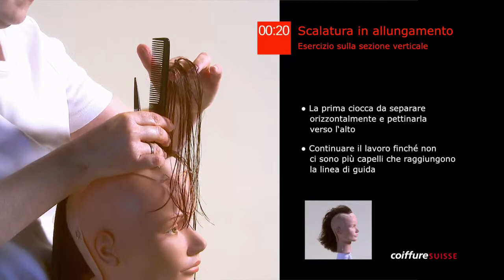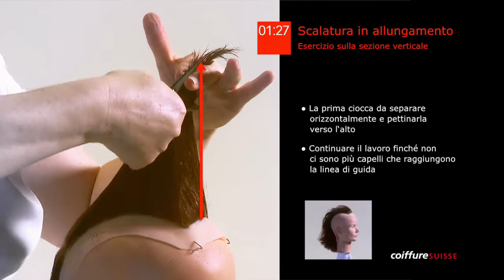31. Scalatura in allungamento sulla sezione verticale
Video Step by Steps per i corsi interaziendali (ci)
Nei cI impari le tecniche di base del mestiere di parrucchiere. Puoi esercitarle ed approfondirle nel salone dove svolgi il tirocinio. Per renderti le cose piu' facili abbiamo creato un video Step by Steps relativo alle singole tecniche. Potrai leggere le istruzioni anche nel classificatore AHA parrucchiera / parrucchiere con diploma. Puoi guardare le singole sequenze online oppure le puoi scaricare sul tuo computer o sul tuo Smartphone. Puoi naturalmente anche ordinare i video Step by Steps da noi per Fr. 50.-, IVA inclusa: tel.